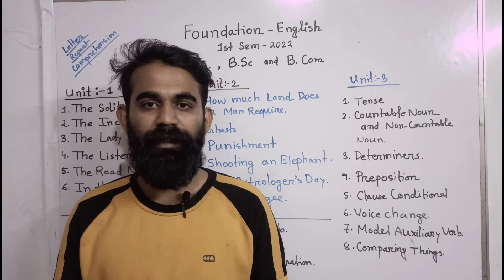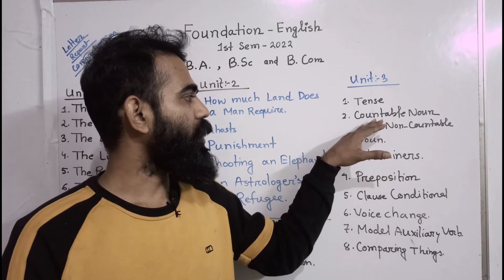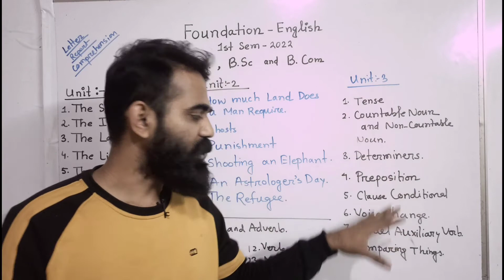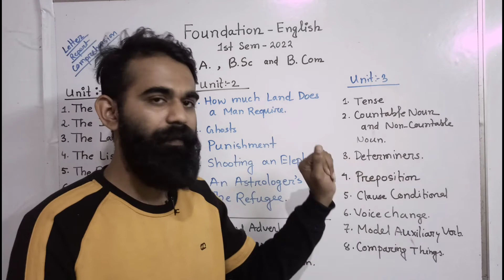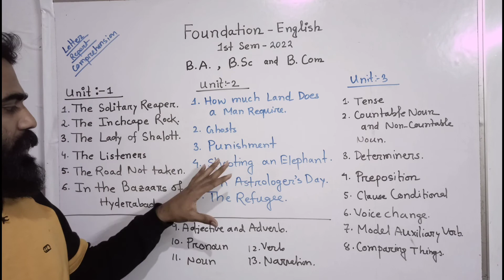1semester Foundation course B.A,B.Sc,B.com